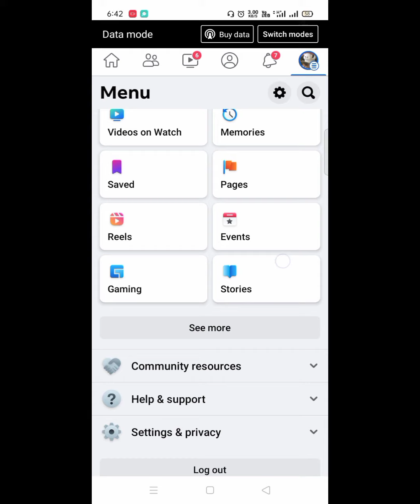how to lock/unlock Facebook profile|Facebook ki profile lock krne ka tariqa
Facebook  profile lock krne ka tariqa